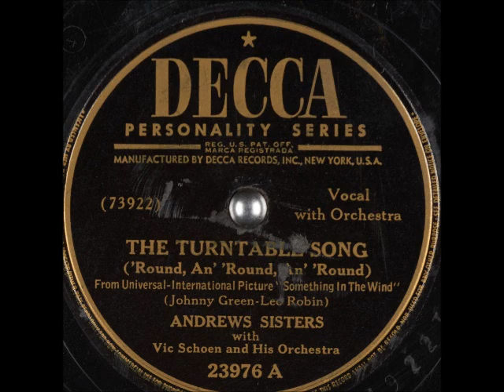The Turntable Song ('Round, An' 'Round, An' 'Round) ~ Andrews Sisters w/ Vic Schoen & Orch. (1947)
Title: The Turntable Song ('Round, An' 'Round, An' 'Round)
From Universal-International Picture "Something in the Wind"
Artist: TheAndrewsSisters with VicSchoen and His Orchestra
Label: Decca 23976
Flip-side: The Lady from 29 Palms
Composer(s): JohnnyGreen and LeoRobin
Year: #1947